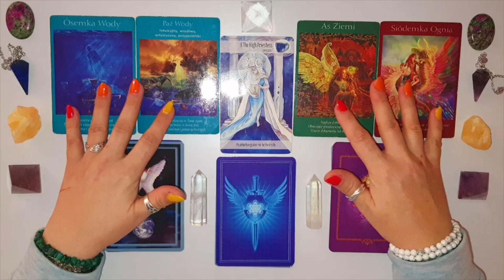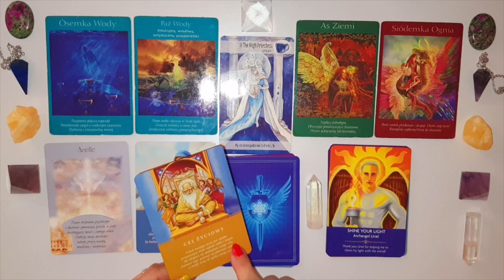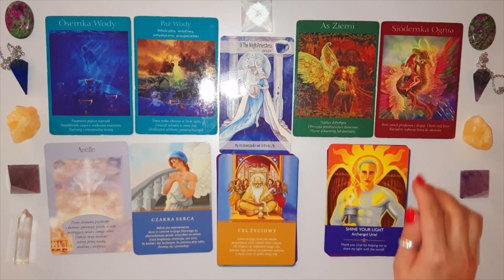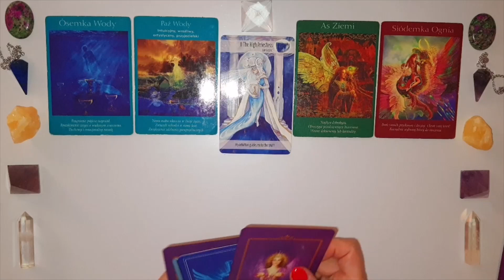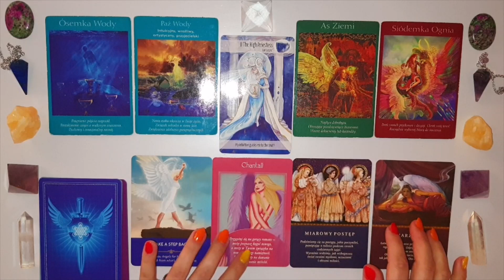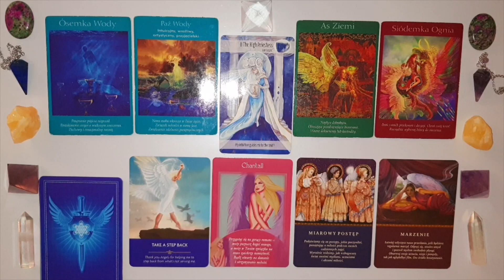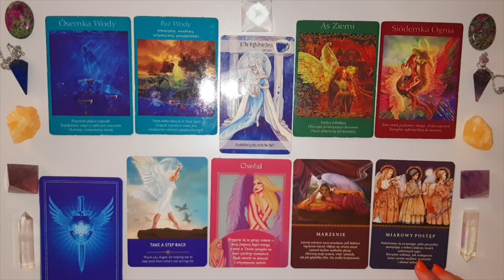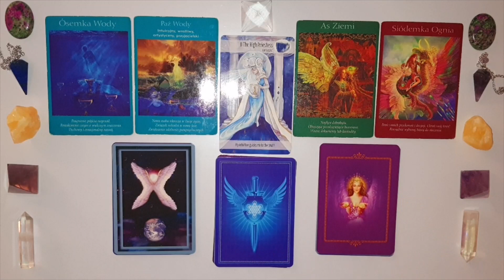Przekaz Anielski 😇 Rozwijaj swoją Intuicję, Ucz się i pozwól Sercu Cię prowadzić💥Wyznaczaj granice🌟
🌺Jeśli chcesz lepiej rezonować z moimi  czytaniami

Witaj Słoneczko 💗
Serdecznie zapraszam do obejrzenia kolejnego Przekazu Anielskiego😇

😇💗Stopki czasowe 💗😇Anielskie Wybierz Kartę 💗😇💗
1 - 18:01
2 - 21:56
3 - 25:54

💗💗💗  Z całego Serca Polecam! 💗💗💗
Podaruj sobie Prezent Serca i Dar Uwolnienia

Niech Ci sie darzy! 🌿💗🍀😇🌳
Utulam🤗
Lilly 💗